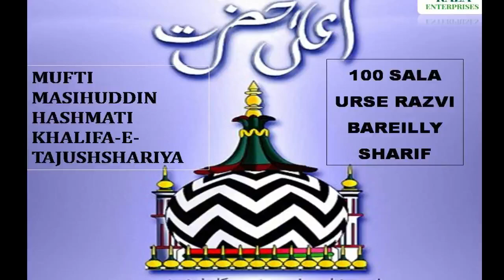𝐌𝐔𝐅𝐓𝐈 𝐌𝐀𝐒𝐈𝐇𝐔𝐃𝐃𝐈𝐍 𝐇𝐀𝐒𝐇𝐌𝐀𝐓𝐈 KHALIFA-E-TAJUSHSHARIYA.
KHATEEB-UL ISLAM HAZRAT ALLAMA MAULANA MUFTI MASIHUDDIN HASHMATI SHEIKH-UL HADEES AL-JAMIATUL GHAUSIA ARABIC COLLEGE UTRAULA DISTRICT BALRAMPU  UTTAR PRADESH INDIA.